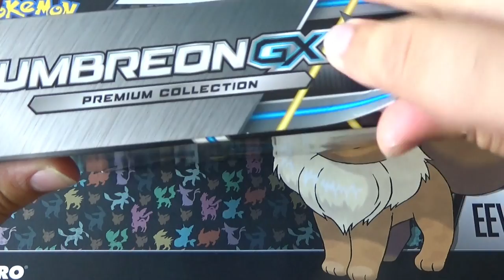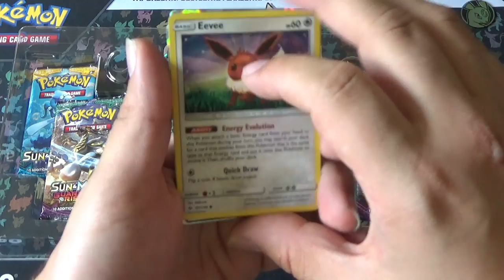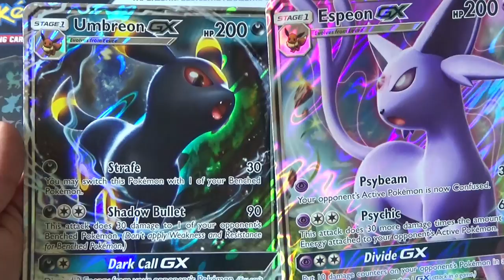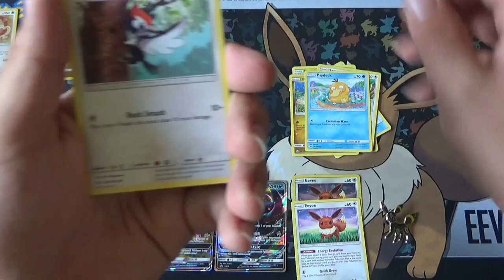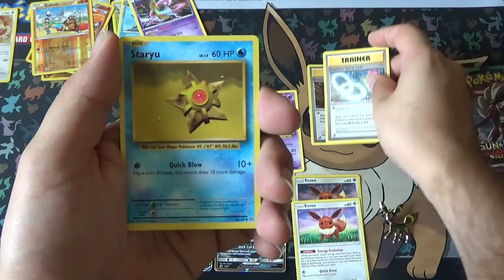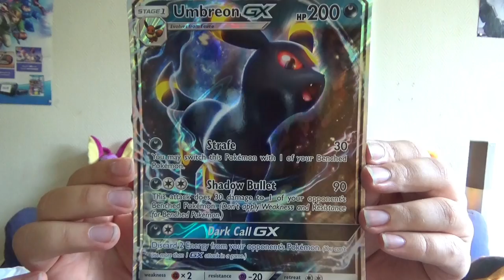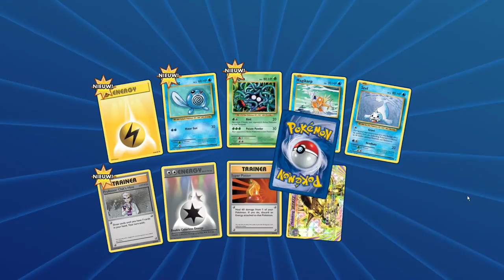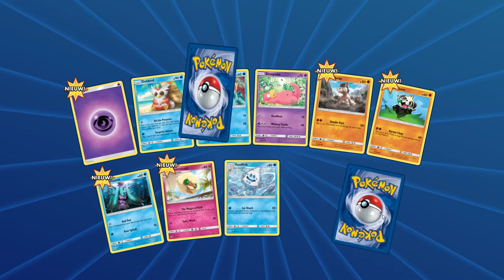PTCG | Umbreon GX Premium Collection | HET SPOOKT HIER!!!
Natuurlijk komt de Umbreon doos dus ook en dang wat is die art toch mooi...
Maar wat zit er in de boosters??

Special Thanks naar:
Eric: Mumé
Leroy: LeroyG
Erwin: ErWiier